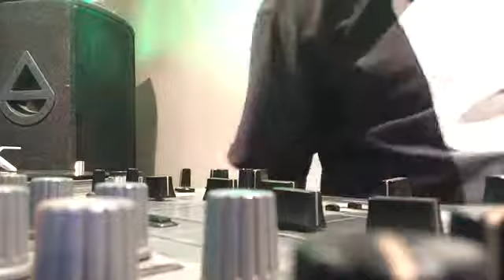7 March 2016